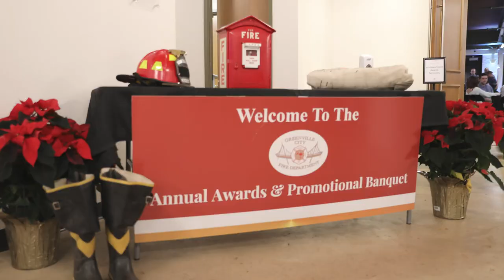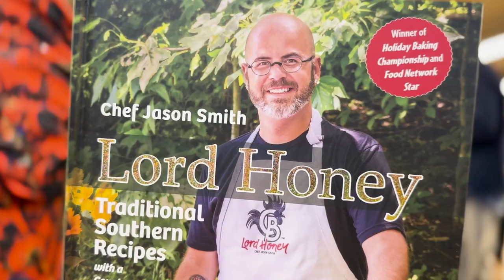GVLthisWeek: December 11-17, 2023